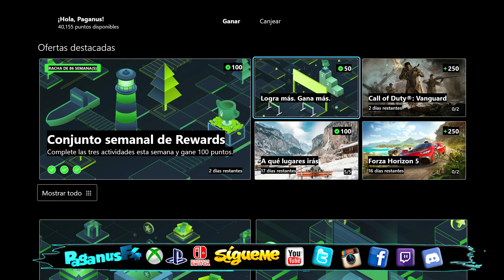Logro Express | El Segundo Día En Kingdom: New Lands | Puntos Rewards | Free Play Days | Xbox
Hoy Lunes para el LogroExpress en KingdomNewLands haremos ElsegundoDía, este juego es FreePlayDays de este fin de semana.